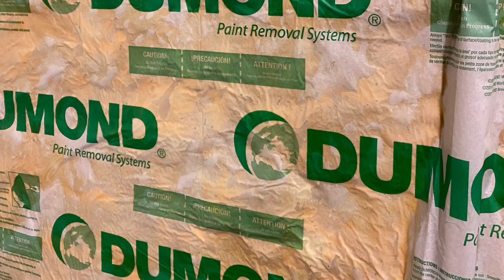Pontville painting Paint stripping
Painter Hobart: Performance Painting is your friendly and professional painter in Hobart and surrounding suburbs. Implementing changes for COVID-19
For expert advice and a quote for all your painting needs call Luke on 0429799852.